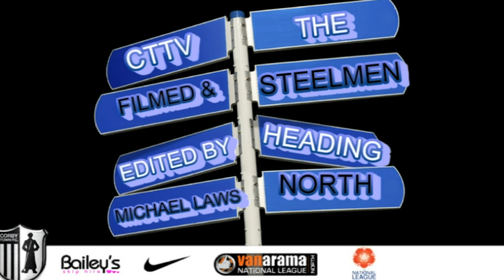CTTV Highlights: Lowestoft 2-2 Corby Town